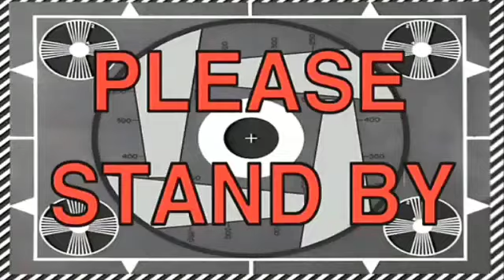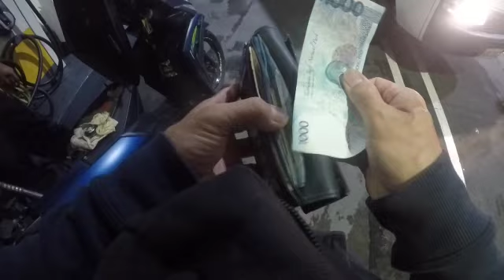2ND RIDE MAULAN AT TRAFFIC SA EDSA MAKATI...